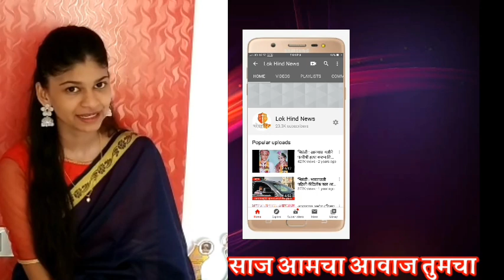परांजपे नगर चेरपोली येथे पुन्हा दोन रुग्ण कोरोना बाधित